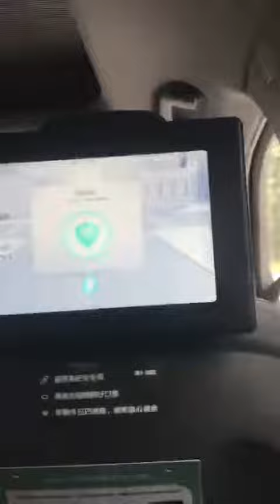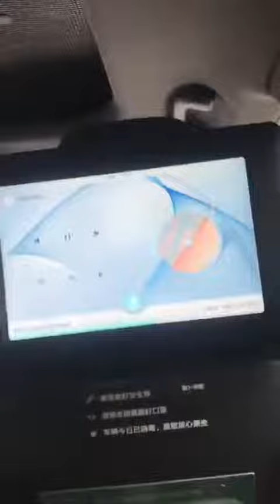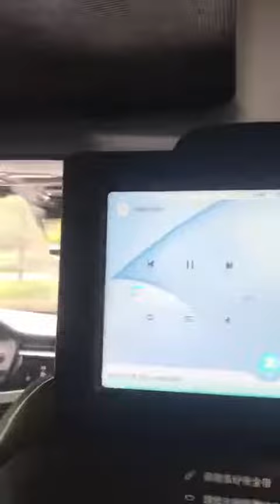Japanese without driver taxi service launched and functional.